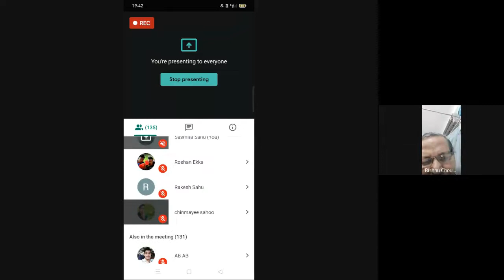Introducing Odisha Politics 2022 02 10 05 34 GMT 8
Speaker: Prof  Bishnu Charan Choudhury (BU)
Convener/Moderator: Dr. Himanshu Sekhar Mishra
Observation by Prof Surya Narayana Mishra